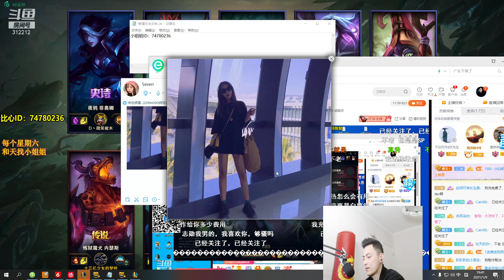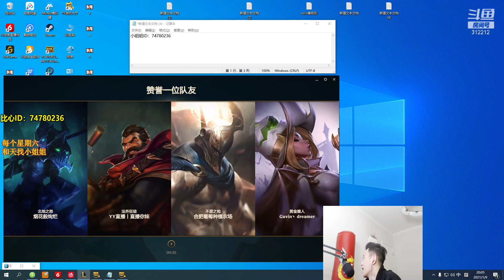【智勋和小姐姐】智勋向小姐姐探求“增高”的方法P2